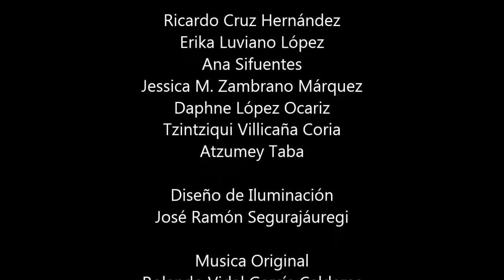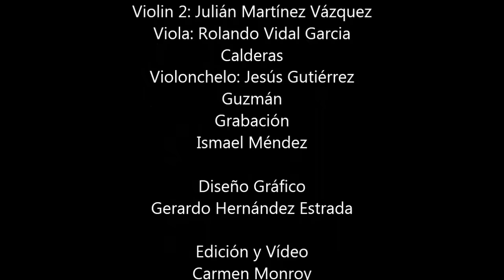El Niño Herido | Trailer | Teatro Bellas Artes Morelia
Trailer  de la obra "El Niño Herido" de Carlos Be.
Dirección: Alfredo Durán
en la Facultad de Bellas Artes Morelia.